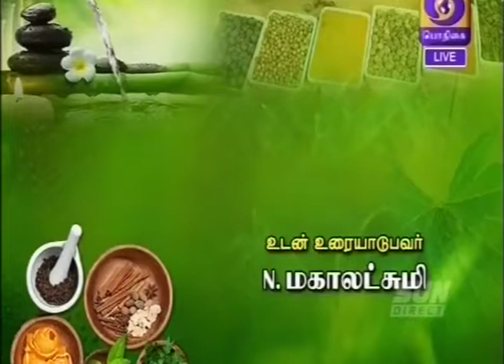How to heal Autism /ADHD / Cerebral Palsy? by Dr.K.Gowthaman - PCR Ayuvreda Hospital | Part1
ஆட்டிசம் (மதியிறுக்கம்) என்பது நோய்யல்ல...ஒரு குறைபாடு!
பெரும்பாலான பெற்றோர் இந்த குறைபாட்டை கண்டறிய தவறி, குழந்தைகள் பள்ளி செல்லும் பருவத்தில் அறிந்து பெற்றோரும் குழந்தையும் மிகுந்த மனஉளைச்சலுக்கு ஆளாகிறார்கள்.
இக்குறைப்பாட்டை விரைவில் கண்டறிவதன் மூலம் தகுந்த சிகிச்சைகள் அளித்து குழந்தைகள் இயல்பு நிலை அடையும் வாய்ப்புகள் அதிகம் உள்ளது.
ஆட்டிசம் குறைப்பாட்டை கண்டறிய தேவையான மருத்துவ சோதனைகள், அதன் அறிகுறிகள் மற்றும் இயற்கை ஆயுர்வேத மருத்துவத்தை பற்றி விவரங்கள் அறிய தொடர்புக்கொள்ளவும் ஸ்ரீவர்மா ஆயுர்வேத மருத்துவமனை 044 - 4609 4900, 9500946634, 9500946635 நன்றி

Autism is NOT a Disease… It’s a Disability.
Early intervention may help Kids to become Normal.
Few Symptoms of Autism or ASD (Autism Spectrum Disorder) Child:
a) Behavioural: Inappropriate social interaction, poor eye contact, compulsive behaviour, impulsivity, repetitive movements, self-harm, or persistent repetition of words or actions
b) Developmental: learning disability or speech delay in a child
c) Cognitive: intense interest in a limited number of things or problem paying attention
d) Psychological: unaware of others' emotions or depression
e) Also common: anxiety, change in voice, sensitivity to sound.

Suggested Treatment Protocols:

1. Ayurveda Treatment
2. Ayurveda Panchakarma Therapy
3. Proper DIET
4. Occupational Therapy
5. Speech Therapy
Ayurveda expert Dr.Gowthaman talks on sign and symptoms of Autism, ADHD, Cerebral Palsy, diet for these conditions and  natural holistic healing at PCR Ayurveda hospital.

ஸ்ரீவர்மா ஆயுர்வேத மருத்துவமனையின் வழங்கும்  “ஆயுர் யோகா” மற்றும் “ஆயுள் முழுவதும் ஆரோக்கியம்”  சிறப்பு நிகழ்ச்சிகள்.

இலவச மருத்துவ ஆலோசனைக்கு அழைக்கவும் ஸ்ரீவர்மா ஆயுர்வேத மருத்துவமனை 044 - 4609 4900, 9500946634, 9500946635.

நம் உடல்நலன் காக்கும் பல ஆயுர்வேத மருத்துவ குறிப்புகள் மற்றும் யோகா பயிற்சிகள், மக்கள் TV- யின் சிறப்பு தொகுப்பு | 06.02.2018

ஆச்சார்யா.ஸ்ரீவர்மா அவர்களின் “ஆயுர் யோகா” பிரதி திங்கள் முதல் வெள்ளி வரை மக்கள்  தொலைக்காட்சியில் காலை 7.15 முதல் 7.30  மணி வரையிலும், பொதிகை தொலைக்காட்சியில் காலை 8.30 முதல் 9.00 மணி வரையிலும் ஒளிபரப்பாகிறது.

ஆயுர்வேத வல்லுநர் Dr.கே.கௌதமன் அவர்களின் “ஆயுள் முழுவதும் ஆரோக்கியம்” பிரதி திங்கள் முதல் வெள்ளி வரை மக்கள் தொலைக்காட்சியில் காலை 8.30 முதல் 8.45 மணி வரையிலும்,  பொதிகை தொலைக்காட்சியில் மதியம் 2.20 முதல் 2.35 மணி வரையிலும் காணத்தவறாதீர்கள்.

இணையதளத்தில் கண்டு பயன்பெற கீழேயுள்ள link-யை கிளிக் செய்யவும்.